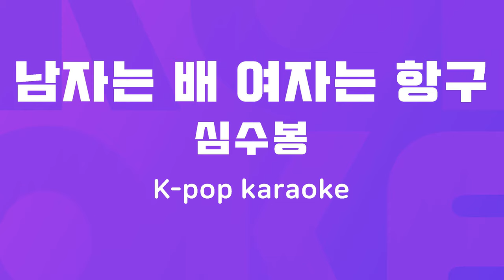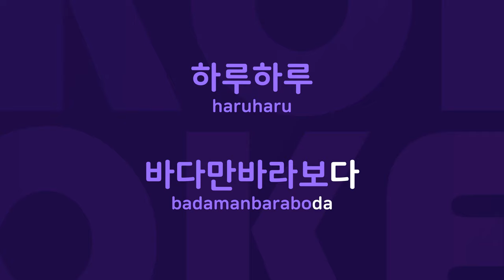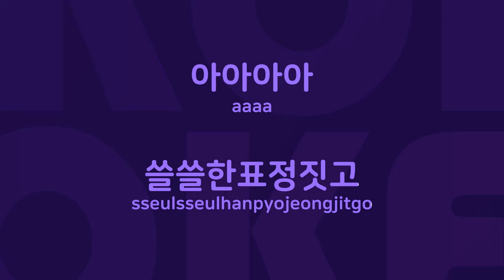남자는 배 여자는 항구 : Originally Performed By 심수봉 Karaoke Verison